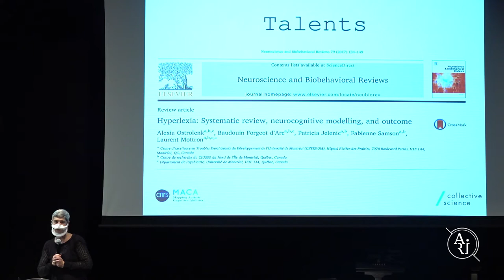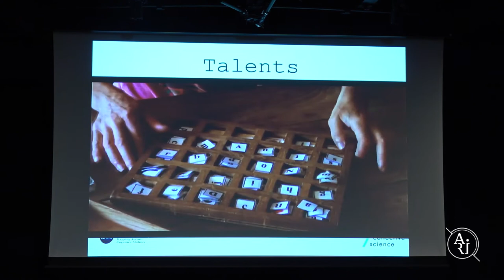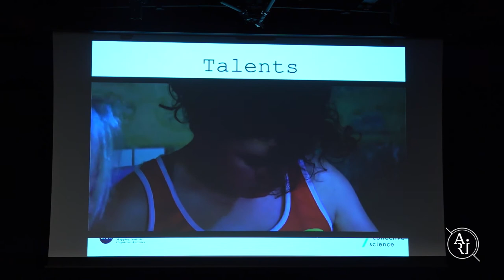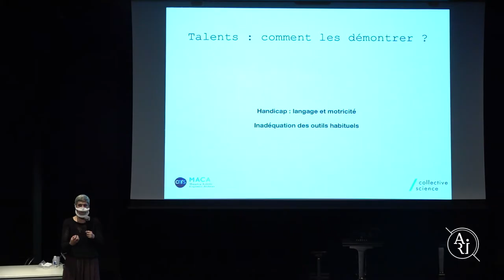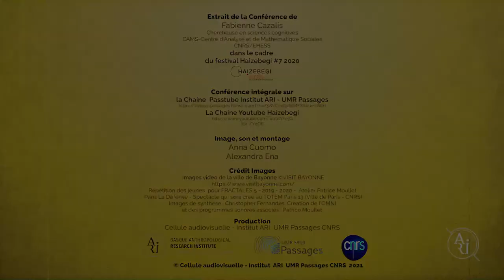CONFÉRENCE H7 Fabienne Cazalis - L'hyperlexie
Fabienne Cazalis chercheuse en sciences cognitives s’intéresse aux compétences autistiques durant cette conférence. Elle aborde ici dans cet extrait l'hyperlexie.